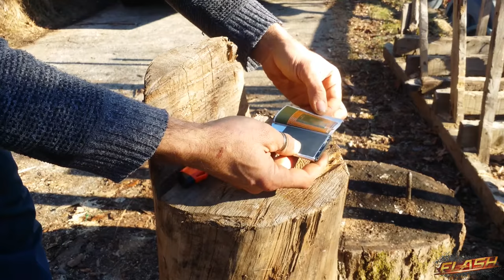NFC 📱 sotto l'adesivo delle batterie Samsung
fermo restando che sicuramente è per il nostro benessere, mi chiedo come mai non scriverlo in grande..essendo un notevole plus del dispositivo: se fossi il produttore ne andrei fiero e lo vorrei dire a tutti quanti.

LBRY bVN9UJ3VgHhv1sVnLA8avn87zDpgYEeRcy